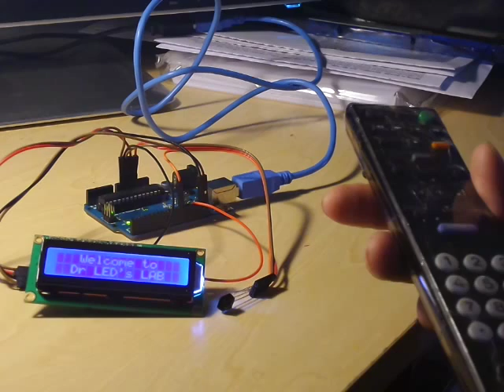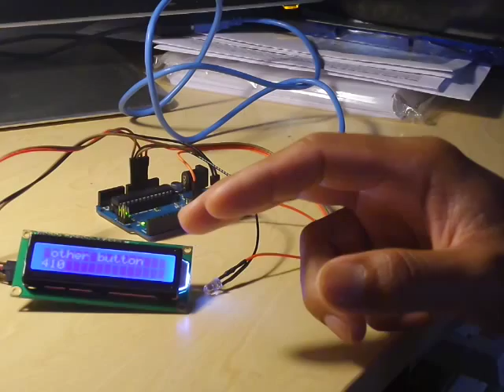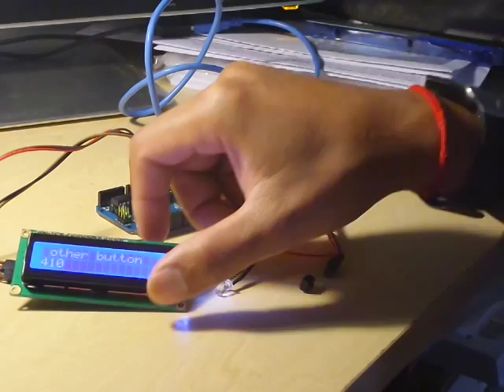GalaxyIR remote arduino uno and record code on LCD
This project can record code from many IR remote controllers and show the code on LCD